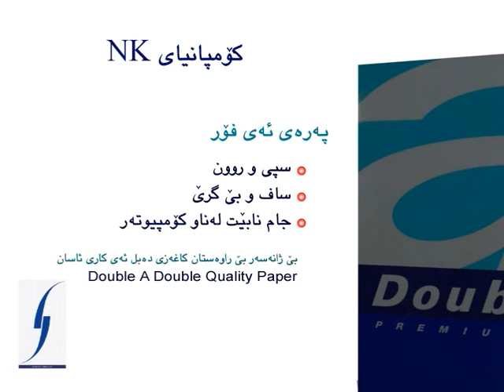DOUBLE A4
by HAMA company
info @hamafx.com